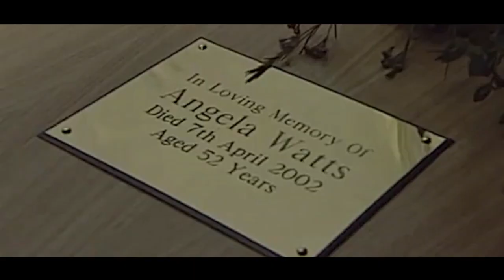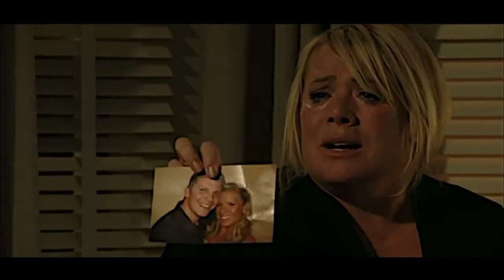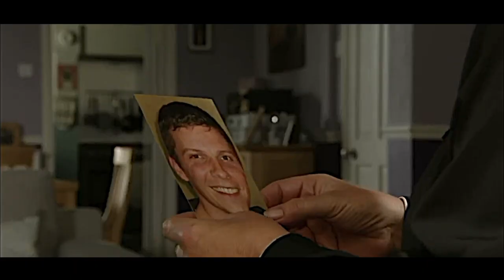EastEnders || Sharon Watts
Hope you enjoy this video, a tribute to one of soap's strongest characters - Sharon Watts. Letitia Dean is truly extraordinary as an actress and in my opinion, oscar-worthy. Since 1985 she has graced our screens with a fantastic but tragic character who will certainly go down in history.

Song: Birdy - Wings